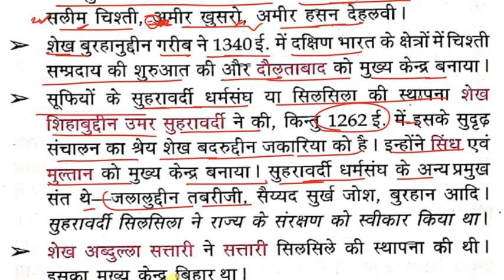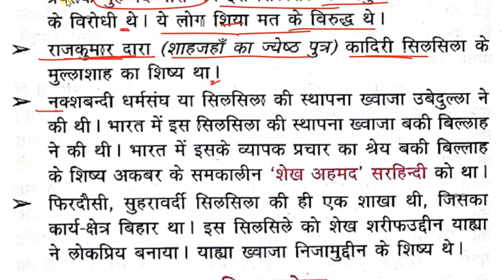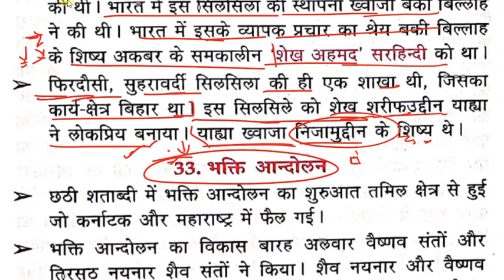मध्यकालीन भारत // MALDIVIAN HISTORY // Note of Maldivian History // LUCENT GK BOOK//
In this video we will Study LUCENT HISTORY GK BOOK IN HINDI. this book will help you in many competitive exam like SSC, RAILWAY, FCI, IB, POLICE, STATE PCS, SUB INSPECTOR, GD, ETC.

LUCENT GK,
LUCENT HISTORY,
LUCENT PRACHIN ITIHAS,
LUCENT SUBJECTIVE BOOK,
LUCENT HISTORY BOOK,
LUCENT NEW EDITION,
HISTORY LUCENT,
LUCENT MP3,
LUCENT GENERAL KNOWLEDGE BOOK IN HINDI,
LUCENT BOOK LINE BY LINE,